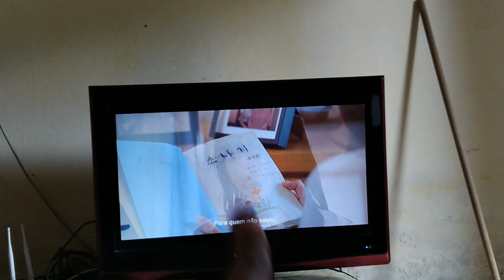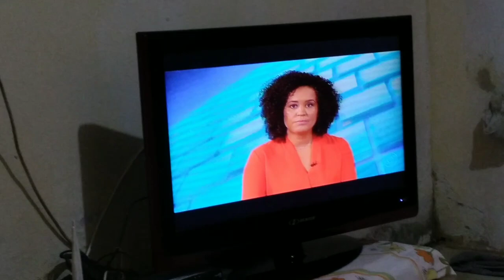Dois dias comigo~relaxando o cabelo em casa,fiz escova,limpeza,arrumação,séries,atividades..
Nesse vídeo mostrei *dois dias comigo*